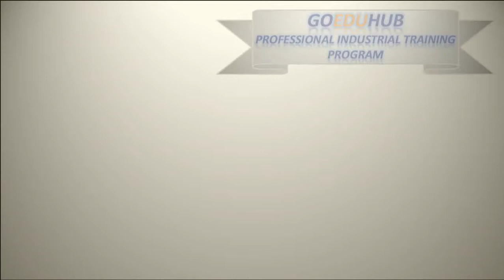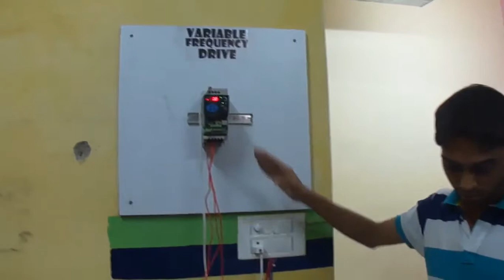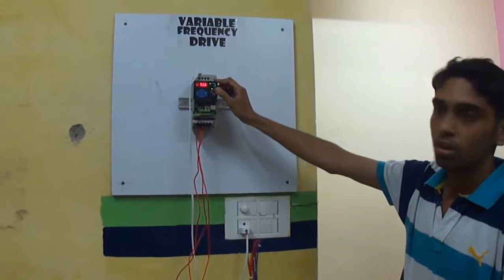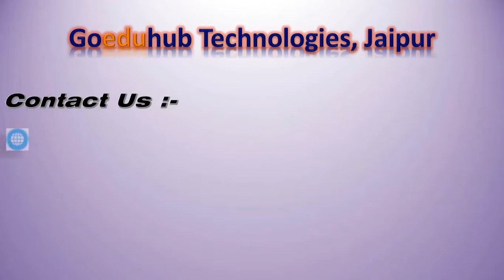Project Based on PLC, DRIVE, Sensors | Training for Industrial Automation in Jaipur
Click on below links to Unlock our all courses related to PLC-SCADA, available at udemy.com in just USD 10 (Each):-
1) Allen Bradley Micrologix PLC Programming (PLC-SCADA-1)
2) Essential Knowledge for PLC-SCADA Engineer
3) Step-by-Step Learn Wonderware InTouch SCADA (PLC-SCADA-2)
4) Step-By-Step Guide on KingView SCADA (PLC-SCADA-7)
5) Working of Variable Frequency Drive:: Allen Bradley
6) ABB PLC Programming from Scratch to expert (PLC-SCADA-4)
7) Delta PLC Programming Using WPLSoft (PLC-SCADA-8)
8) OMRON PLC Programming Using CX-Programmer (PLC-SCADA-3)
9) ISPSoft For Delta PLC Programming (PLC-SCADA-9)
10) Fuji PLC Programming from scratch (PLC-SCADA-6)
11) Siemens TIA Portal for S7-1200 PLC Programming(PLC-SCADA-10)
12) TIA Portal for S7-1200 PLC Analog Programming (PLC-SCADA-11)
13) Siemens TIA Portal for KTP400 HMI Programming (PLC-SCADA-12)
14) Honeywell PLC Programming using SoftMaster (PLC-SCADA-5)AA